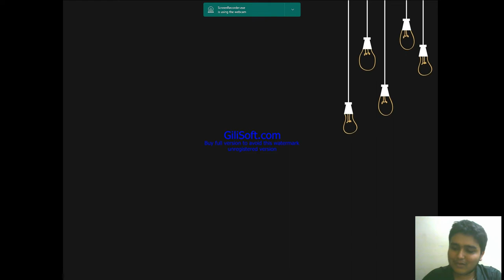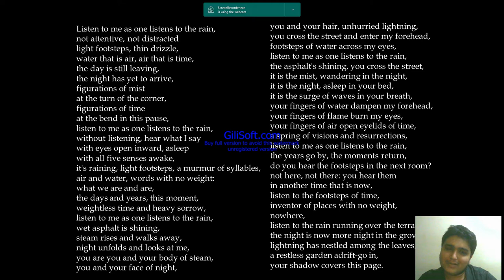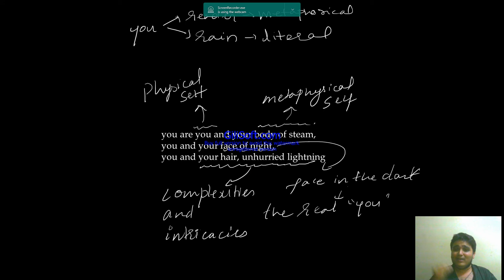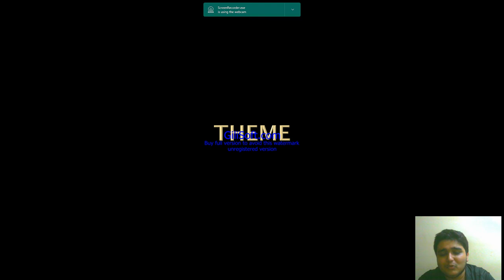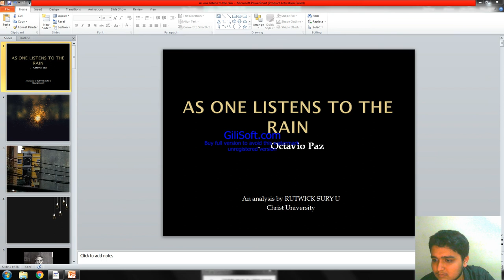As One Listens To The Rain by Octavio Paz | CRITICAL POETRY ANALYSIS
poem analysis